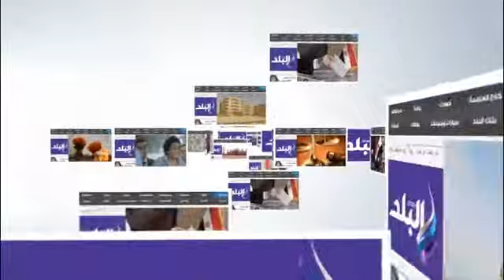السكة الحديد: تشغيل أول قطار VIP مكيف جديد فى الوجه القبلى..اليوم